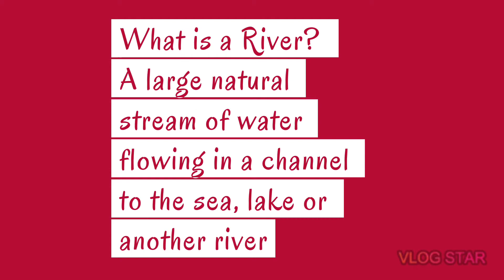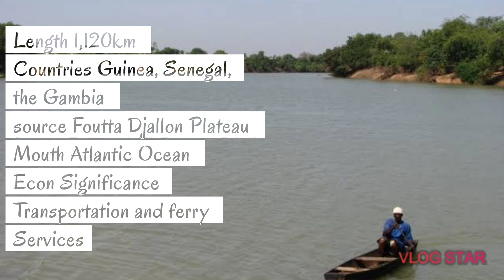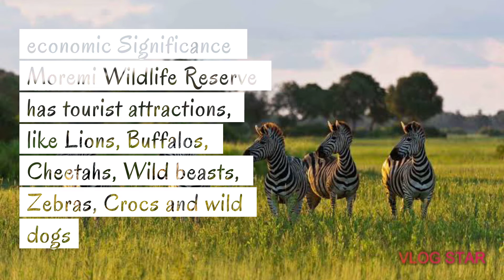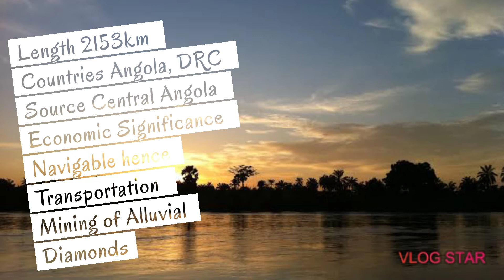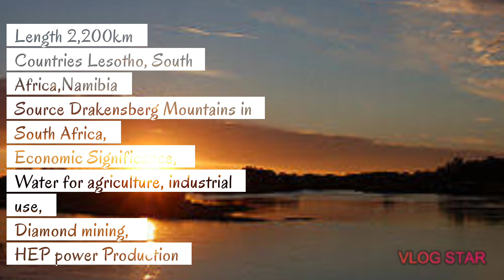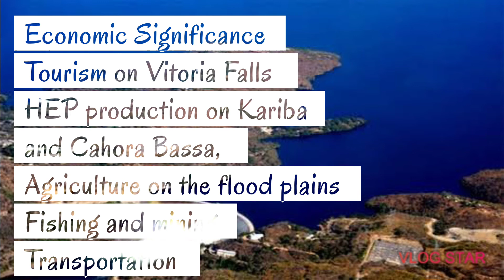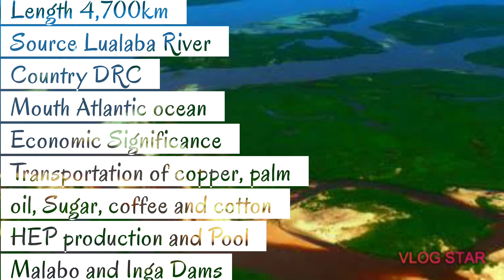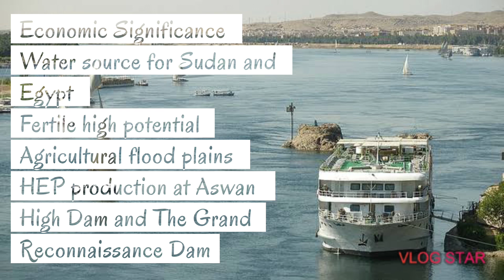The 16 Most Important Rivers of Africa. What about them matters?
Hello viewers.Thanks for making it here again.This new video shows top 16 longest rivers in Africa and their economic importance.Let us sample the brief video.